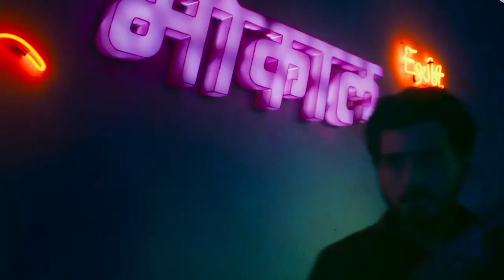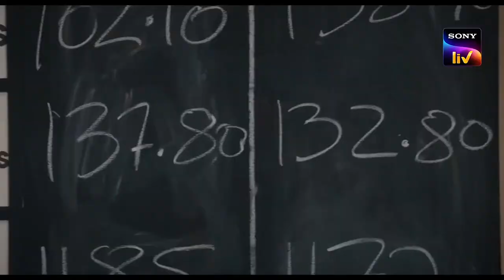Web Series and Movies In October 2020 | Mirzapur 2 | Poison 2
So Guys will talk in this video about the amazing web series and movie released in October, which I will tell today on the release date, then watch the video till the end